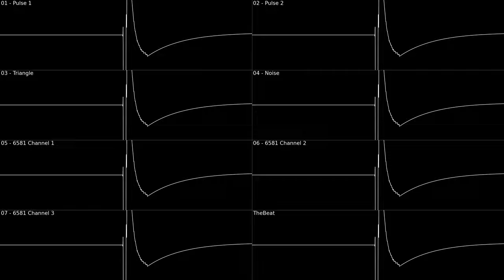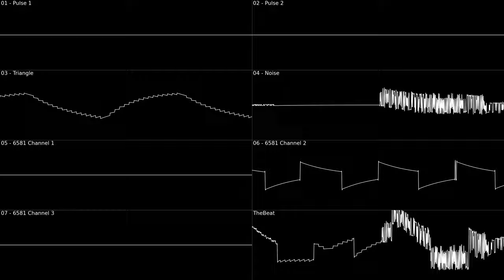TheBeat (2A03 + 6581)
haha getg it  it's like da baby but the beat!1!!?

yeah, i'm cringe.
hopefully you'll enjoy anyways!